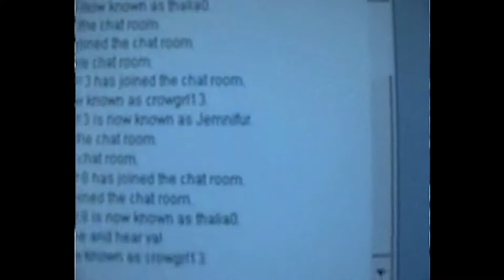digital intimacy balance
I have been using the internet to hug people for 20 years.  It used to be a gimmick. Now it is critical self care.

Live gatherings noon & 6 daily.